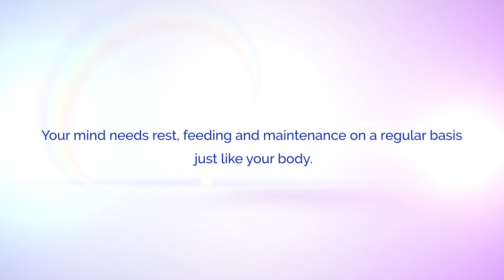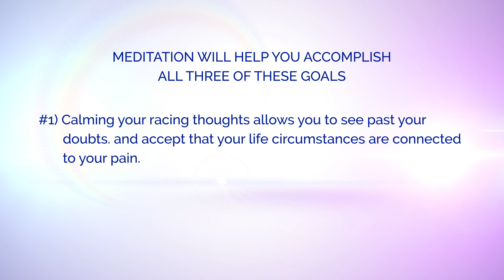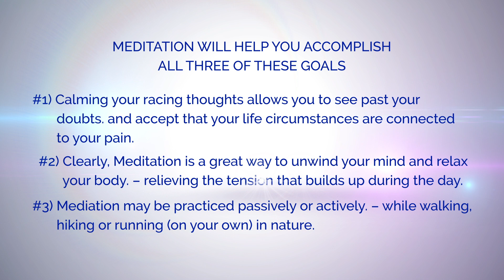Cure TMS with Meditation - Chronic Pain Dr. Sarno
In this video , Laura explains why and how meditation can reduce the stress that's causing your tension myositis syndrome. Dr. John Sarno.

The Pain Cure Clinic is a mind/body coaching practice located in Boulder Colorado.